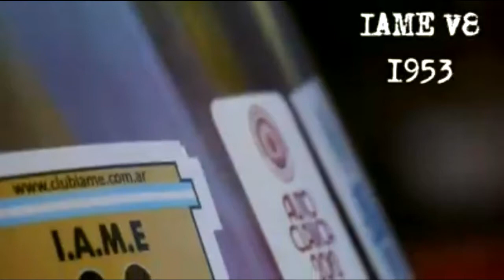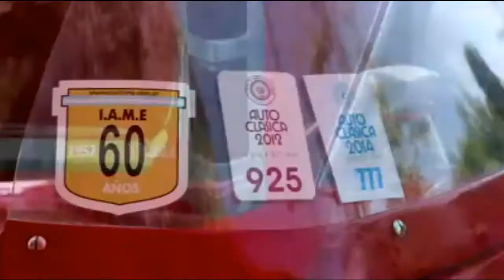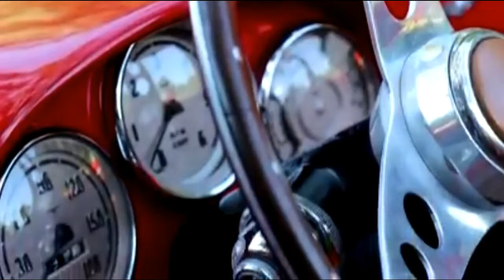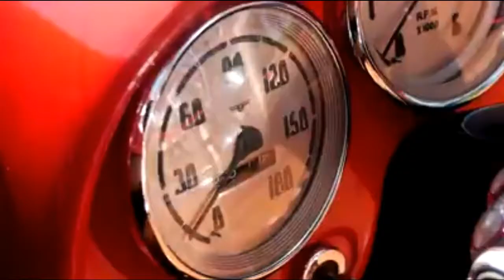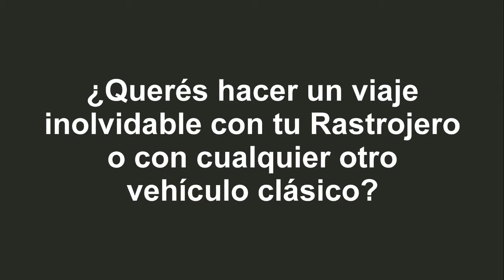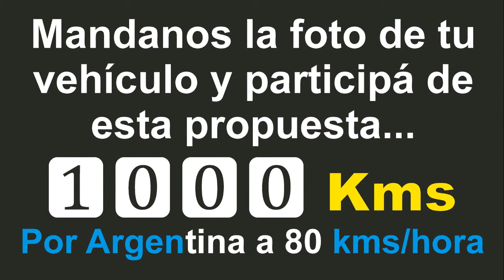EL AUTO JUSTICIALISTA CON MOTOR V8 un prototipo espectacular